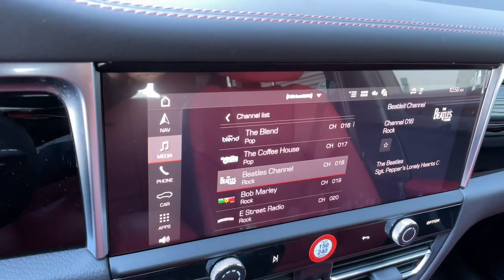2023 Porsche Macan Reno, Carson City, Sparks 916309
Volcano Used 2023 Porsche Macan T available in 11555 S. Virginia Street, Reno, Nevada at Bill Pearce Motors. Servicing the Reno, Carson City, Sparks, NV area.

Certified. Volcano 2023 Porsche Macan T AWD 7-Speed Porsche Doppelkupplung (PDK) 2.0L I4 Turbocharged 14-Way Power Seats 8-Way Sport Seats BOSE Surround Sound System Four wheel independent suspension Heated front seats Heated Steering Wheel Lane Change Assist (LCA) LED Headlights w/Dynamic Light System Plus Memory Package Navigation System Panoramic Roof System Power Door Mirrors Premium Package Plus Rear Heated Seats Rear View Camera Spoiler Sport Exhaust System in Black Sport steering wheel Turn signal indicator mirrors Ventilated Front Seats Wheels: 21 RS Spyder Design.Recent Arrival!Certification Program Details: 5 years Unlimited milesCall and ask for our Internet Sales Department at (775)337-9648.